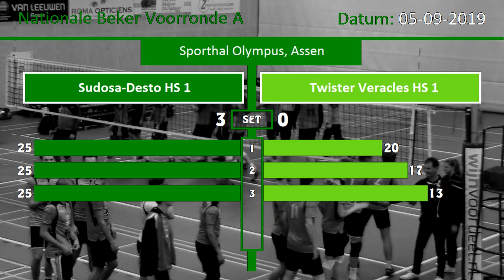Volleybal Heren Nationale Beker Voorronde A: Sudosa-Desto H1 - Twister Veracles H1 [05-09-2019]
Competitie: Volleybal, Heren Nationale Beker Voorronde A
Wedstrijd: Sudosa-Desto H1 - Twister Veracles H1
Uitslag: 3-0
Locatie: Sporthal Olympus, Assen
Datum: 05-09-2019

Muziek:
Specific Slice & Sandro Mireno - Asylum Of Nephilims
Chapter XJ - Radiate
FUTURECODE - The Network
Ivan Torrent - Beyond Love

LIKE MY PAGE & SHARE my video